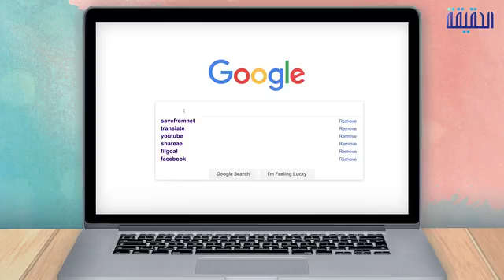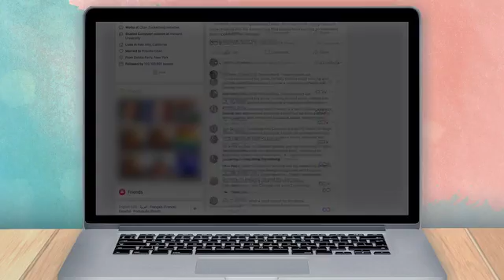الحقيقة | كيف تحمي حسابك على الفيسبوك؟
بعد فضيحة الفيسبوك واختراق بيانات أكثر من 50 مليون شخص..
إليكم خطوات التخلص من البرامج والألعاب التي تستغل بياناتكم
ــــــــــــــــــــــــــــــــــــــــــــــــــــــــــ
تابعنا على مواقع التواصل الإجتماعي: